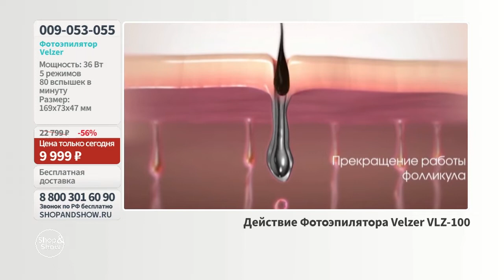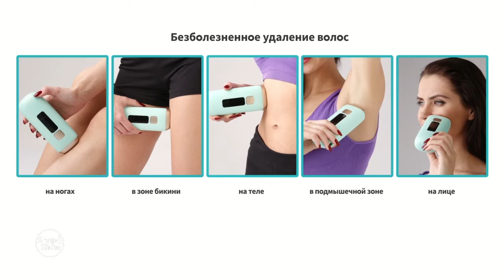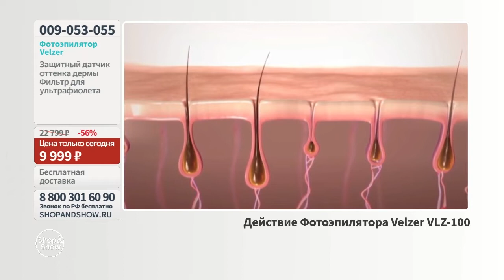Фотоэпилятор Velzer». Shop & Show (Красота)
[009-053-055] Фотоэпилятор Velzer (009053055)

Давайте дружить ;)